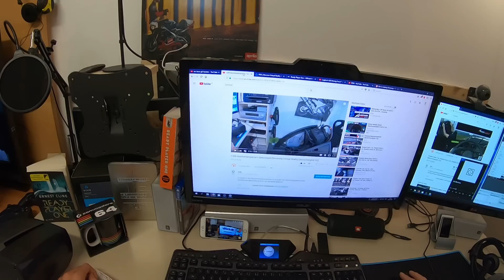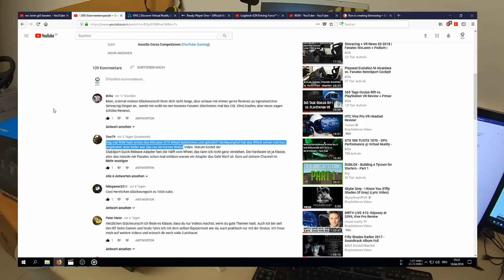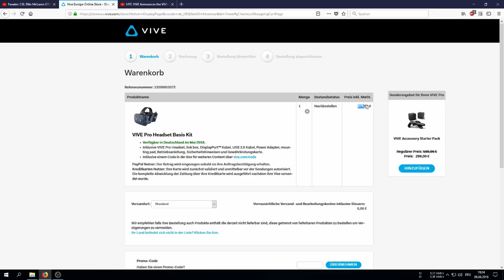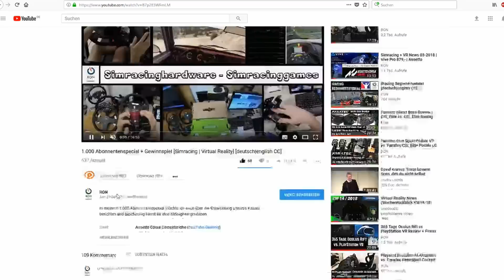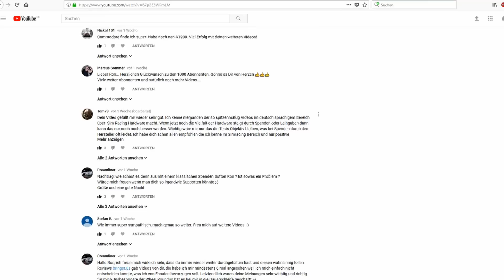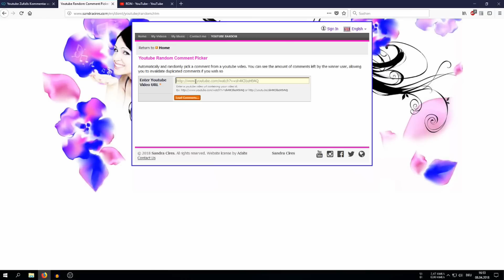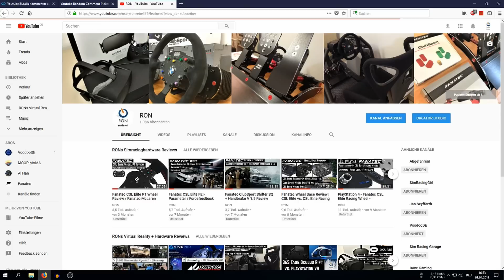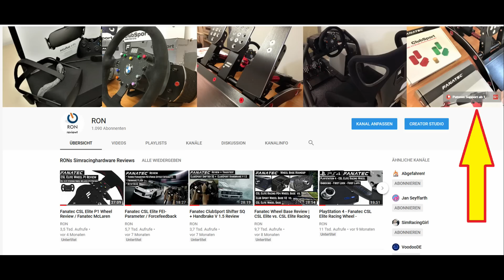[04-2018] Auflösung Gewinnspiel | News: McLaren Wheel | Vive Pro| Ready Player One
Ihr zahlt dabei keinen Cent mehr, als wenn ihr direkt über Amazon bestellt.
Mein System:
Prozessor Ryzen 2600X
Grafikkarte (neueres Modell)
Mainboard Gigabyte Aorus
alternativ ASRock 90 X470
Arbeitsspeicher 16GB Corsair
alternativ 16 GB HyperX
Gehäuse Corsair 540
Netzteil Seasonic
SSD M.2
Kopfhörer Beyerdynamic 990
Mouse Roccat Kone
Mouspad Roccat Taito

Liebe Community!

Wir gehen mit den Channel News 04-2018 an den Start und ich habe wieder brandaktuelle Neuigkeiten rund um Virtual Reality und Simracing zusammengetragen.

Weiters möchte ich auf die Anfragen eingehen, wie ihr meinen Channel unterstützen könnt.

Und klarerweise gibts die Auflösung unseres Gewinnspiels.

1090